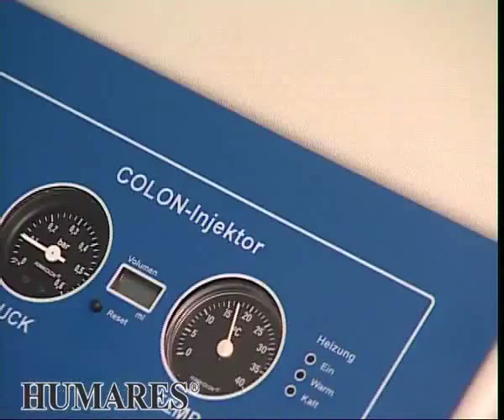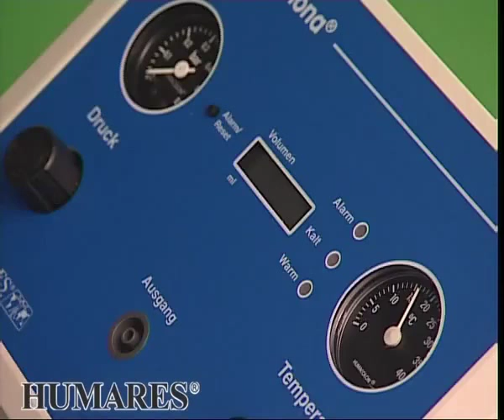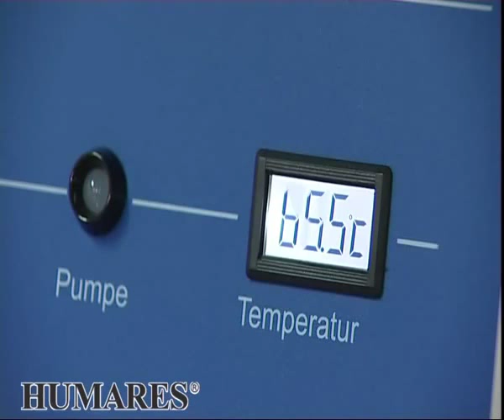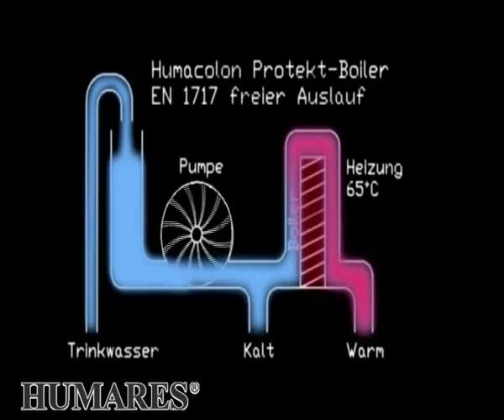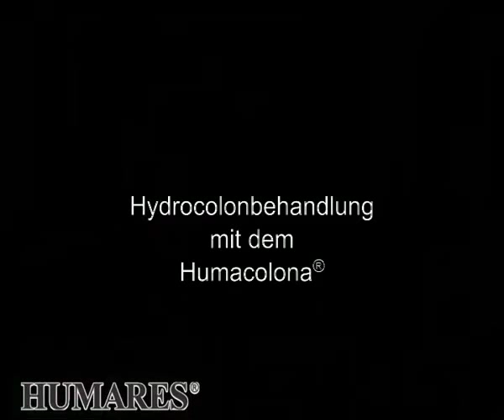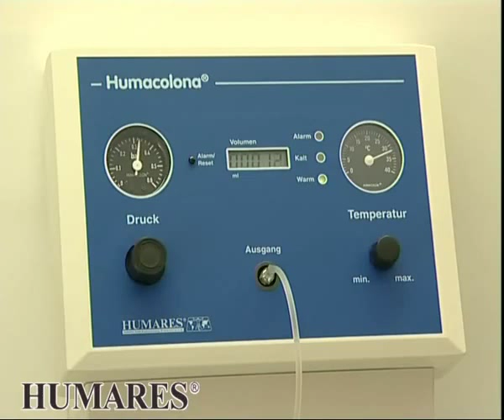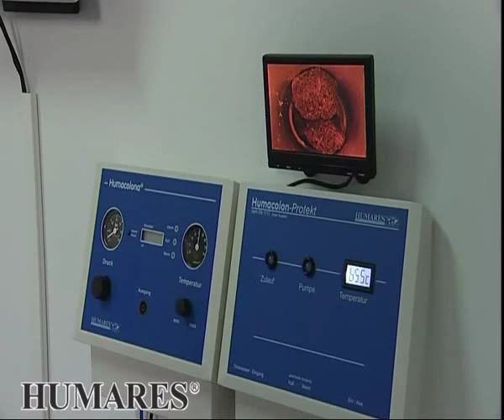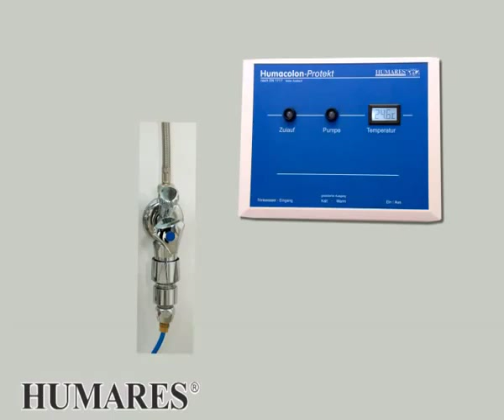Hydrocolontherapie Teil 2